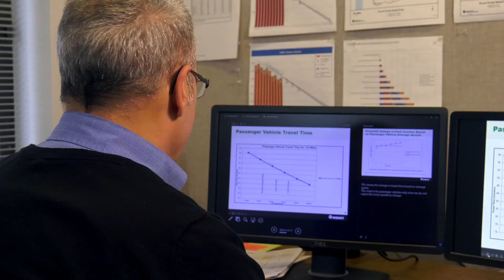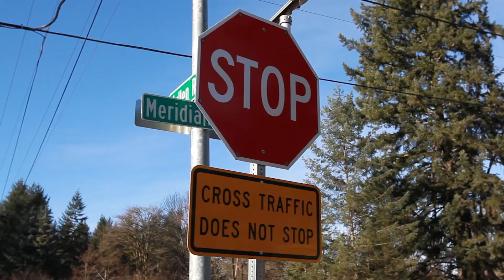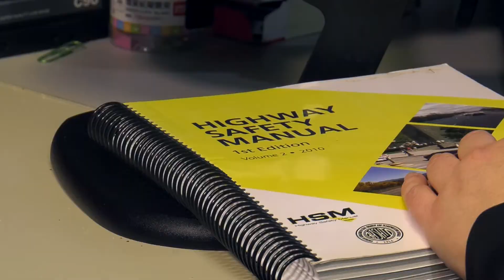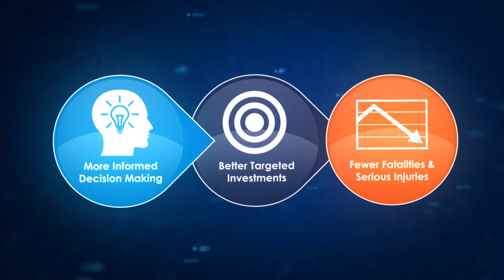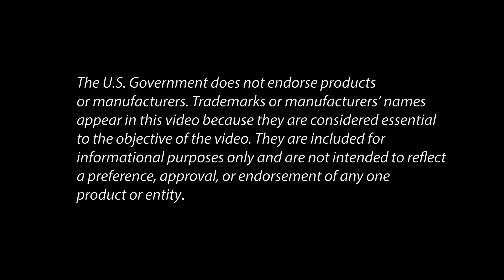Washington State DOT: A New Approach to Safety Analysis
Data-Driven Safety Analysis (DDSA) is a collection of new tools and techniques that enables transportation agencies to make more informed decisions, better-target safety investments, and reduce severe crashes on their roadways. Watch this video to learn how WSDOT has incorporated DDSA into all of its project planning and processes.